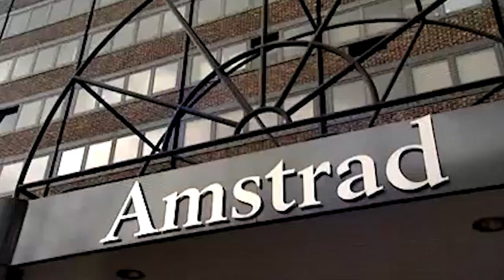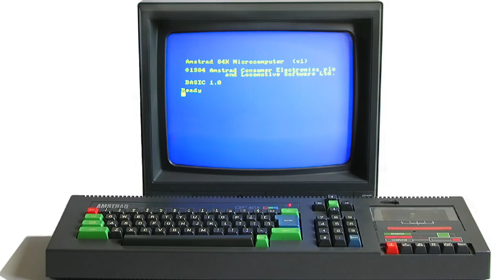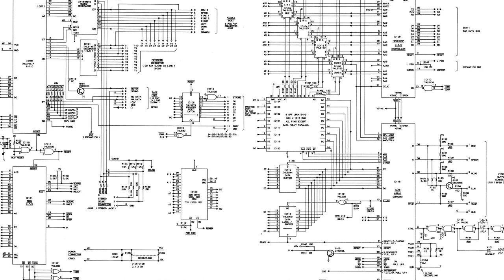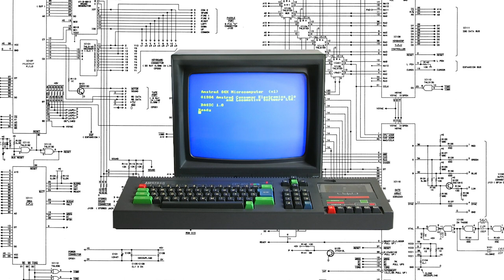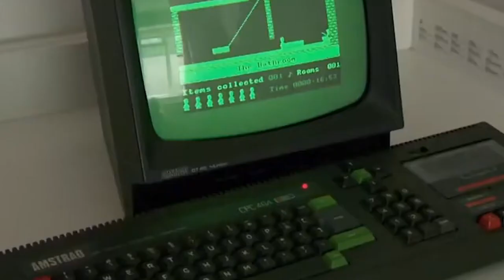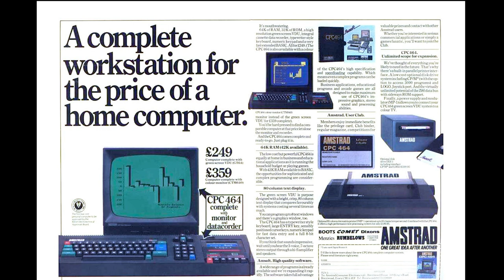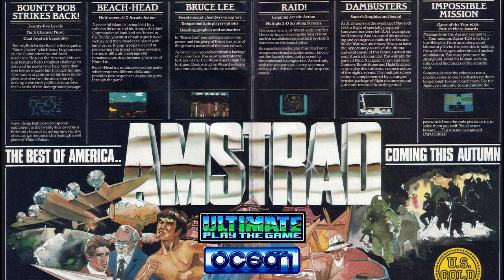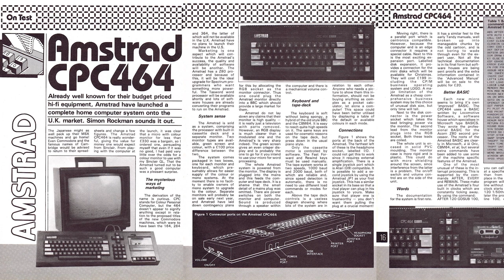Genesis 1984: The Birth of the Amstrad CPC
In 1984, the home computer market was dominated by giants like the Commodore 64 and the ZX Spectrum. Amidst this competitive landscape, a new contender emerged: the Amstrad CPC. Designed to be an all-in-one solution with its own monitor and built-in storage, the CPC series quickly established itself as a formidable player in the European market. This post delves into the origins of the Amstrad CPC, exploring its development, unique features, and the impact it had on the home computing world